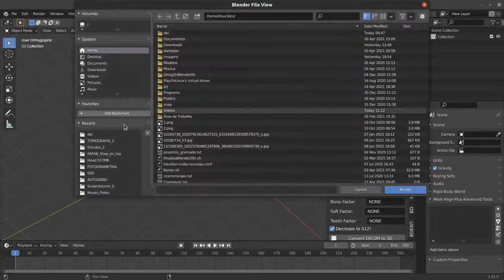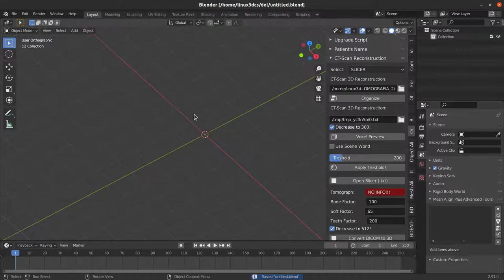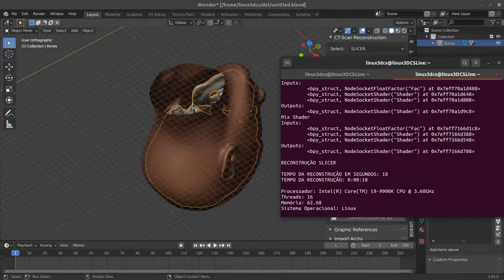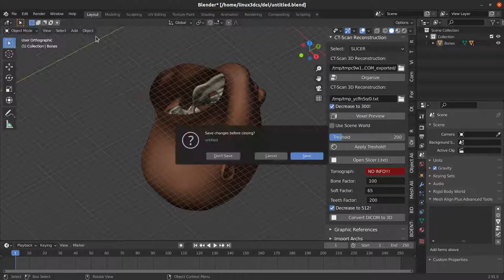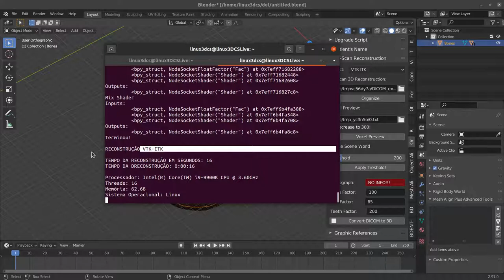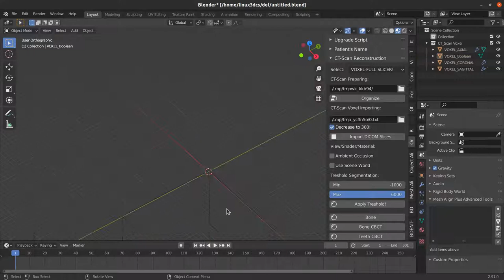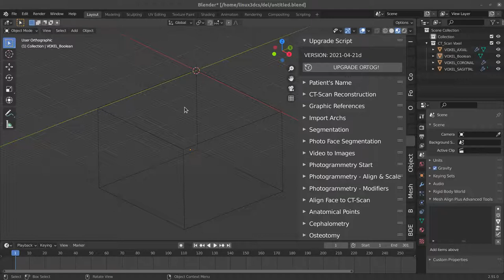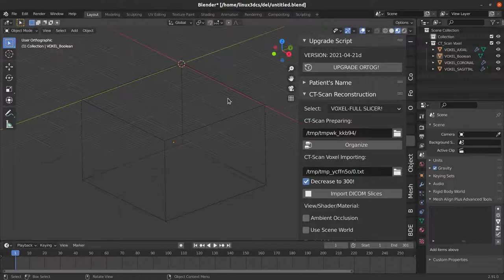OrtogOnBlender - teste de tempo da reconstrução tomográfica